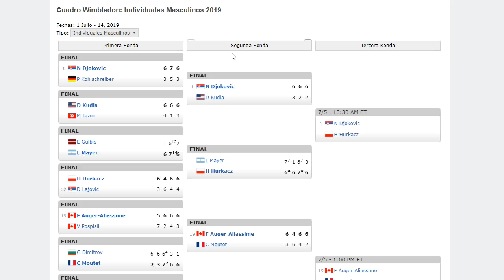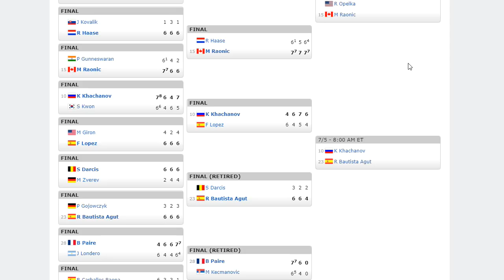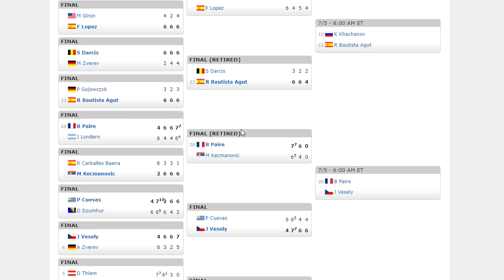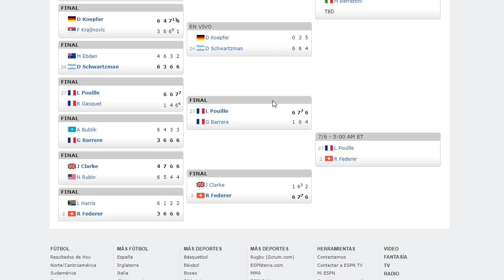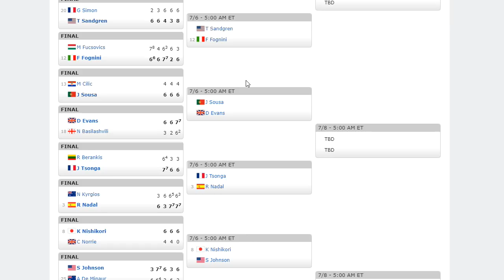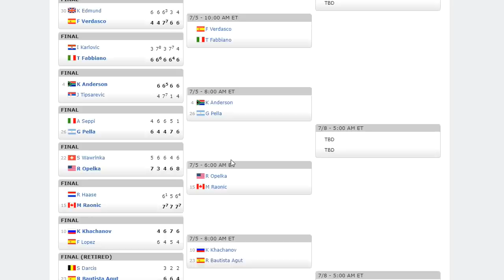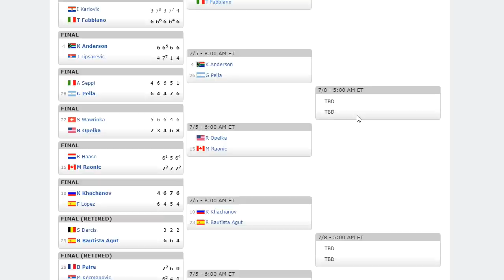💪NADAL GANA a KYRGiOS!🎾Ronda 2 WIMBLEDON 2019 (RESULTADOS)